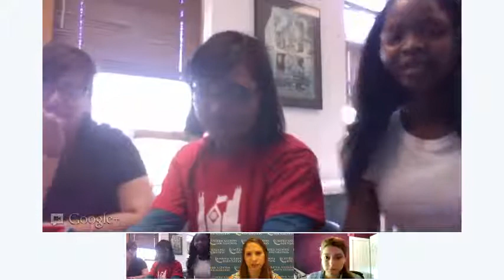Girl Up and GirlForward Hangout!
Girl Up's first-ever Google Hangout with refugee girls from Iraq, Tanzania and Nepal!